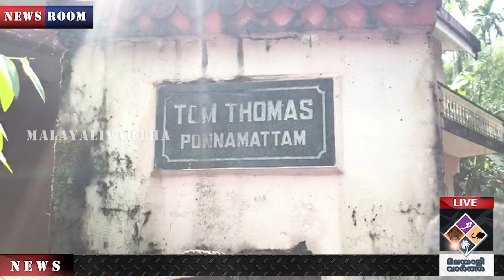JOLLY ജോളിയുടെ മാനസിക നില തികച്ചും വ്യത്യസ്തമാണ്